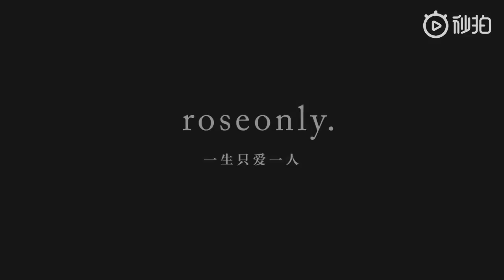【TFGlobal】TFBOYS王俊凯《roseonly诺誓》为所有即将告白、已经告白成功和甜蜜的恋人们送去最诚挚的祝福！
"TFGlobal"频道会实时上传所有TFBOYS的相关影片。

也可以到我们的翻译频道观看翻译影片
TFGlobal翻译频道

*TFBOYS tfboys 王俊凯 王俊凱 karry wang
作为真爱代表roseonly携手@TFBOYS-王俊凯 在#520为爱告白#这个世纪绝佳的告白日，为所有即将告白、已经告白成功和甜蜜的恋人们送去最诚挚的祝福！一生只爱一人#